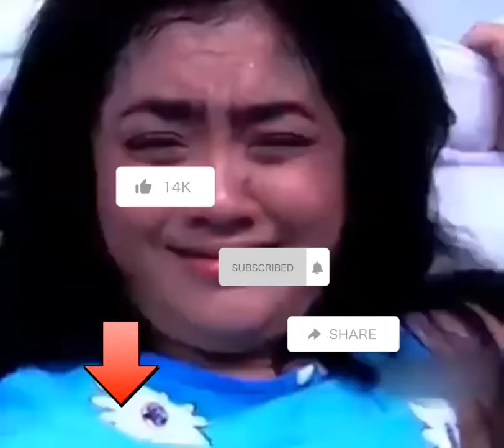Review Film: wanita cantik hamil 15 kali dan lelah melahirkan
melahirkan sinetron
melahirkan
birth scene
film melahirkan
sinetron melahirkan
adegan melahirkan
melahirkan sinetron,
PREGNANT GIVING BIRTH SCENE
melahirkan
lahiran
bumil
hamil